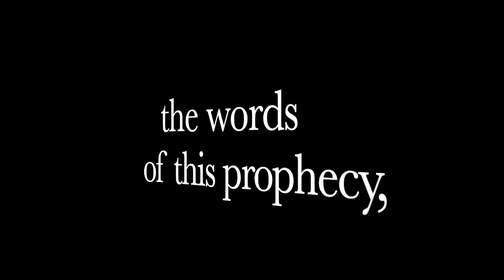Inside Job? 160,000 Rounds Of Police Ammo Stolen!!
Over 160,000 Rounds Of Police Ammo STOLEN!  Was this an INSIDE JOB?!?